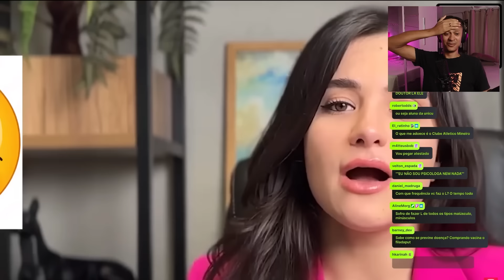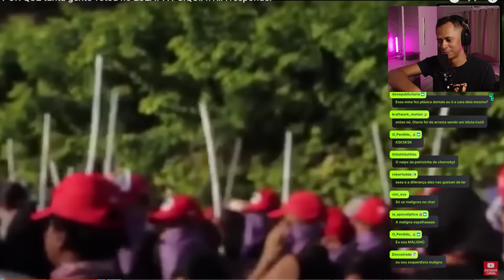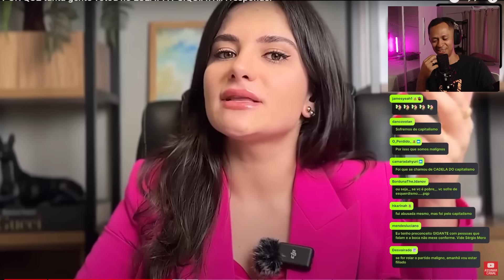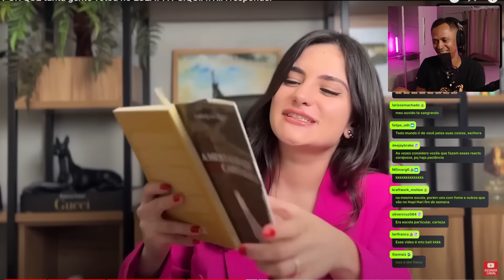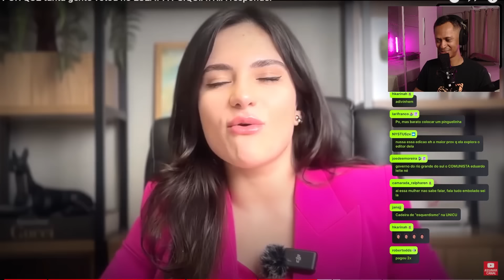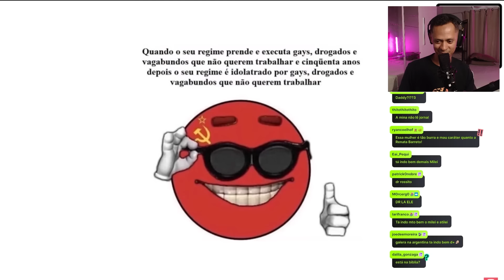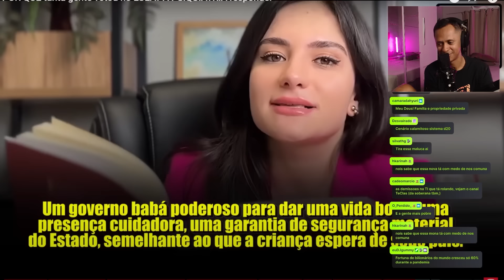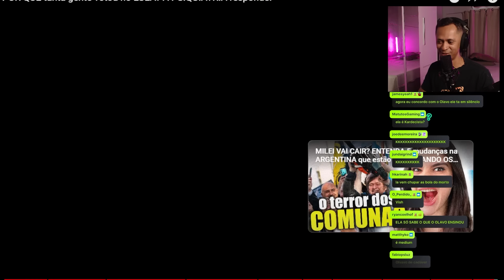PQ TANTA GENTE VOTOU NO LULA? | CORTES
✳️ SEJA MEU ALUNO NO CHOCOLÉGIO POR APENAS R$30 POR MÊS

00:00:00 - Intro
00:00:43 - A Teoria do Doutor Lyle Rossiter
00:02:02 - Mente Esquerdista: Benigna vs Maligna
00:04:59 - Como Identificar uma Mente Esquerdista Benigna ou Maligna
00:05:27 - Mente Esquerdista e a Influência do Histórico Familiar
00:11:41 - Consequências da Mente Esquerdista
00:11:55 - O Manifesto Esquerdista
00:15:33 - O Socialismo e suas Variantes
00:15:52 - A Ordem Espontânea e a Realidade do Norte do País
00:16:34 - O Poder Centralizado e a Arrogância Fatal do Estado
00:17:58 - A Utopia Comunista e a Infantilização do Esquerdista
00:20:09 - A Falácia do Capitalismo e a Exploração em Tempos de Crise
00:21:34 - O Conflito de Classes e a Exclusividade do Capitalismo
00:22:17 - A Busca por uma Família Ideal e a Política
00:23:01 - A Defesa do Comunismo e a Pro-liberdade
00:23:30 - A Relação com o Estado e a Mudança de Lei
00:23:49 - Conclusão: A Preferência pelo Silêncio e a Manutenção das Aparências